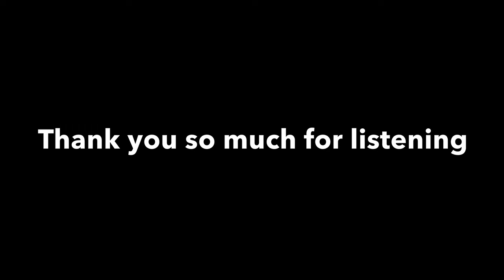Mayhem Dreams - Free to Use Dark Haunting Music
Album: Volume one
Artist: Shadow Vibe
Track Title: Mayhem Dreams

All my tracks are original and 100% free to download and use!

Just credit my work:
Soundcloud.com/shadowvibe

Shadowvibe.com

Created under Creative Commons (CC) license.

Special thanks to Pexels.com and their brilliant artists for their stunning footage.